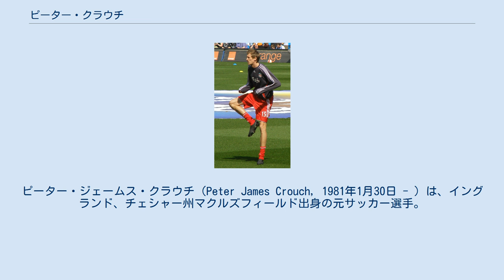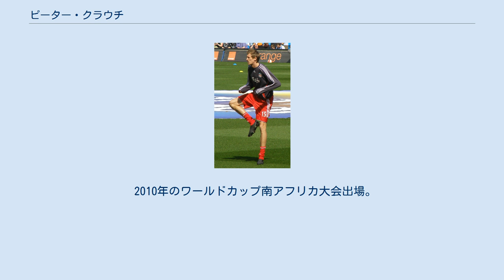ピーター・クラウチ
ピーター・ジェームス・クラウチ（Peter James Crouch, 1981年1月30日 - ）は、イングランド、チェシャー州マクルズフィールド出身の元サッカー選手。
 リヴァプール時代のクラウチ トッテナム・ホットスパーFCでプロデビューを飾るが、デビューしてからの数年間はほぼ毎シーズン、移籍を繰り返してきた。
結果を残せずにいた中、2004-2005シーズンに移籍したサウサンプトンFCでレギュラーに定着。
存在感を見せたがクラブの成績は振るわず、降格を阻止することは出来なかった。
しかし、ここでの活躍がリヴァプールFCのラファエル・ベニテス監督の目に留まり、リヴァプールへ移籍することになった。
 UEFAチャンピオンズリーグ 2006-07では6得点を挙げ、得点王争いではACミランのカカに次いで、チェルシーFCのディディエ・ドログバらと共に2位となり、チームの準優勝に貢献。
また、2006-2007シーズンはリヴァプールでの得点王となった。
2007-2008シーズンはアトレティコ・マドリードからフェルナンド・トーレスの加入もあり出場機会が減少した。
出場時間が短いことから、ユヴェントスFCやマンチェスター・シティFCへの移籍も噂されたが、ベニテス監督は重要なバックアッパーだとして放出しない考えを示した。
 しかし2008年7月12日、1100万ポンドでのポーツマスFCへの移籍が決定した。
ポーツマスでは38試合すべてに出場して11得点を記録。
活躍が評価されて2009年7月28日にはデビュークラブであるトッテナムへ900万ポンドで移籍が発表された。
実に9年ぶりの復帰であった。
 2011年8月31日、ウィルソン・パラシオスとともにストーク・シティFCに移籍した。
2015/2016シーズンはノーゴールに終わる。
2016年8月23日のEFLカップのステビネイジとの試合でハットトリックを決めた。
2016/17シーズンは半ばヒューズ監督の構想外になっていたが、18節のリバプールとの試合でいいプレーを見せると、プレミアリーグ19節からは3試合連続ゴールを決めた、2017年1月にはストークとの契約を2018年夏まで延長した。
2017年2月1日に行われた、プレミアリーグ第23節のエヴァートン戦にて、プレミアリーグ通算100ゴールを達成した（プレミアリーグでは26人目）。
またゴール後10年ぶりにロボットダンスを披露した。
5月21日のサウサンプトン戦において、史上初となるヘディングゴールでのプレミアリーグ通算50得点を決めた。
 2019年1月31日、バーンリーFCにシーズン終了までの契約で完全移籍。
 2019年7月、現役引退を表明した。
 イングランド代表において。
とても線が細いことがわかる。
 1999年FIFAワールドユース選手権ではイングランドユース代表に選ばれた。
グループリーグの日本戦でも途中出場しており、衛星中継を通して日本のサッカーファンに図抜けた長身を披露している。
 2005年5月31日のコロンビア代表戦でイングランド代表デビューを果たすと 2006年　ドイツワールドカップのメンバーに選ばれ3試合に出場、トリニダード・トバゴ戦では1得点を記録した。
 2010年のワールドカップ南アフリカ大会出場。